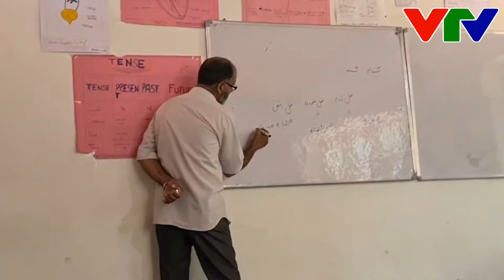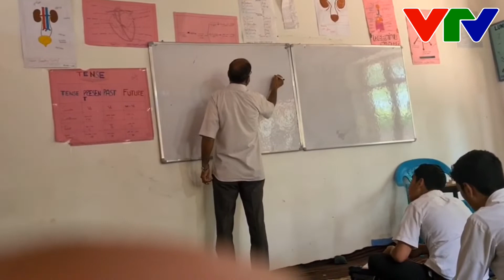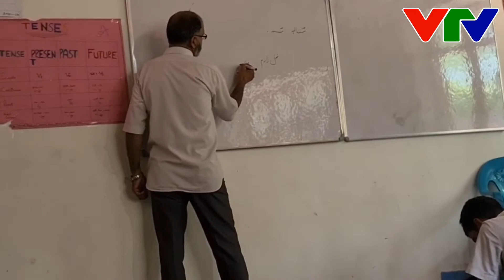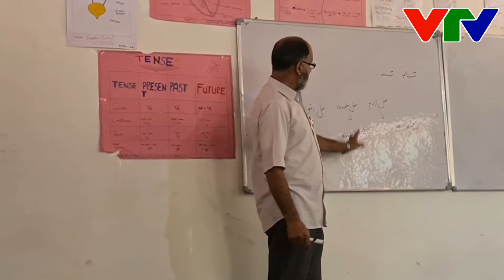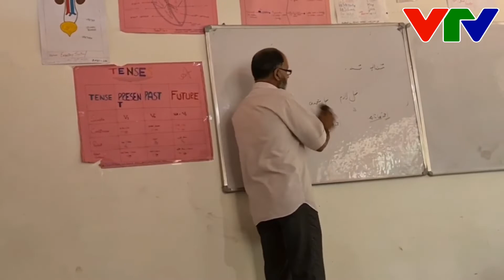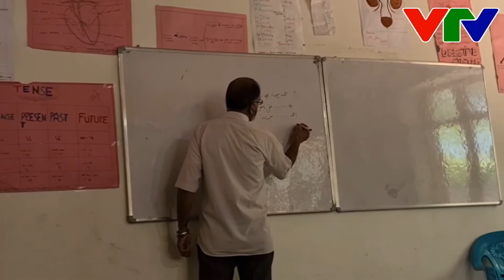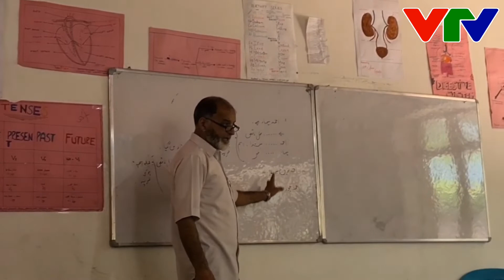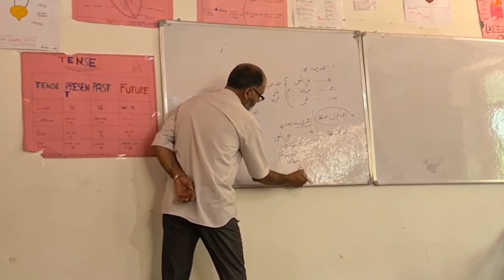Urdu Grammar Class 10th Shabir Sir High School Rathsuna VTV Presentation